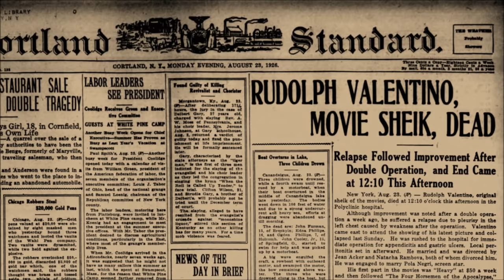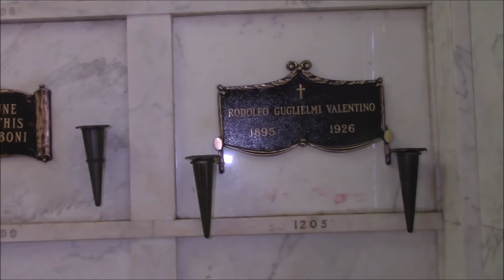Rudolph Valentino's funeral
Silent film actor Rudolph Valentino's funeral was one of the biggest, most detailed of all time. Born in 1895, Valentino was an Italian actor . He achieved world fame in 1921 with the film The Sheikh and became one of the most popular actors of the silent film era . Valentino cemented his reputation with films such as The Eagle and The Sheikh's Son , in which he portrayed Mediterranean lovers. He died at the age of 31 as a result of a perforated gastric ulcer, which in the USA triggered veritable mass hysteria among its numerous female fans. He was a sex symbol during the roaring twenties, so much so that he was given the nickname "Latin Lover "